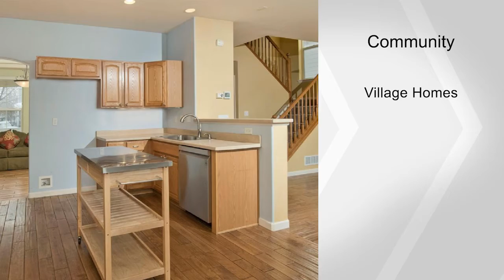85 Mayer St, Eagle, CO 81631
Located in the community of Eagle Ranch, this beautiful 4 bedroom, 3 1/2 bath home features hardwood floors, vaulted ceilings, fireplace, two decks, fenced yard and a 2 car detached garage. Eagle Ranch offers numerous outdoor activities that include golfing and hiking, while being close to dining, shopping and cultural events. Walking distance to the elementary school. World class skiing at Vail and Beaver Creek is just a few miles away.